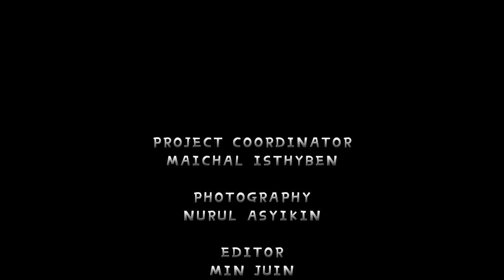Kuala Selangor Conservation Atlas – Mangrove Nursery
This video is represented by 12 interns from Kuala Selangor Nature Park (KSNP). They understood that the application of mangrove nursery is one of the solutions carried out for the regeneration and rehabilitation of mangrove forest. Learn about the details of mangrove plantation in their work.❤️

【Mangrove seed】
A living seed that is actually a mature plant, even before it sprouts leaves.
It took root, sprouted leaves and began to grow. For decades, under the tropical sun, as tides rose and fell, it slowly grew and sent out prop roots to help it stand.

“Lets mend our ways and save mangroves”